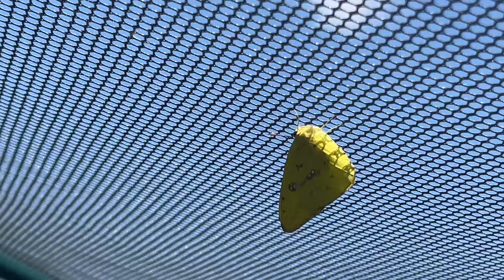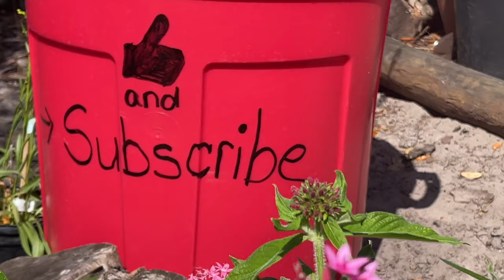Get your BUTTERFLY Fix in my GARDEN | The Butterfly Haven is a Success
You guys, the butterfly haven is way better than I imagined…watch and see its first butterfly residents.  It is so fun going out to see who is fluttering around in there everyday.  💕🐛🦋

Every time you make a purchase through one of my links, the associated business pays me a small percentage of the sale.

THESE ARE A FEW OF MY FAVORITE GARDENING THINGS:

🌱Seed Starting Kit
🔌Power Strip
🌱Seed Starting Heat Mat
🪴 Potting Mat

🧰 GARDEN TOOLS:

Gonicc Pruners
Felco Pruning Shears
Ego Leaf Blower
Push Lawn Mower
Orange Pruning Shears: 3 Pack 1Pack
Giraffe Hybrid Garden Hose
Livengo Scissors

🐛CATERPILLAR ENCLOSURES:

My FAVORITE Heavy Duty Butterfly Enclosure (Could be used Outdoors)

🐛ITEMS FOR RAISING CATERPILLARS:

Small Floral Tubes
Large Floral Tubes
Microscope I use for Testing Monarchs for OE

🪴PROPAGATING AND SEED STARTING ITEMS:

Espoma Seed Starting Mix
Tithonia Seeds (Mexican Sunflowers)
Fox Farm Tiger Bloom
Coco Coir
Root Riot Propagating Cubes
Rooting Hormone
Roots Organic Bloom Fertilizer
Roots Organic Uprising Fertilizer
The SEED Packet (Monarch variety)
Mini Greenhouse Seed Starter Kits
Permanent Markers for Gardening
Tags to Label Seeds and Plants
Red Watering Can
SWAMP MILKWEED Bare Roots
Dwarf Sunflower Seeds
Sticky Traps
Grow Lights

🌺GREAT TO HAVE ON HAND:

Green, Metal Clips
Plant Stake Clamps
The SHOES
Bamboo Stakes

☀️OUTSIDE GARDEN ITEMS:

Weed Barrier
Bird Bath
Bird Bath Solar Fountain…different version, I couldnt find mine
Live Lady Bugs

🌳GARDEN ROOM FAVORITES:

Sterilite Crates
Woozoo Fan
Metal Wire Basket (I use to hold floral tubes)
Natural Jute Twine
Craft Paper Twist Ties

Non-Native Milkweed Disclaimer:  I live in Central Florida and according to the University of Florida IFAS, Tropical Milkweed is documented as “Not a Problem Species” with a recommendation to cut the plants down to the ground by December (in Florida).   Since Monarchs in Central and South Florida are not part of the migratory population (they stay here year round), they need a food source for their caterpillars.  The only Florida native milkweed that does not die back in late fall/winter is Asclepius perennis (aquatic milkweed). If you have experience with this milkweed, you know that it will not feed a lot of caterpillars.   Which is why the use of non-native milkweeds is more common here and even more so in South Florida.